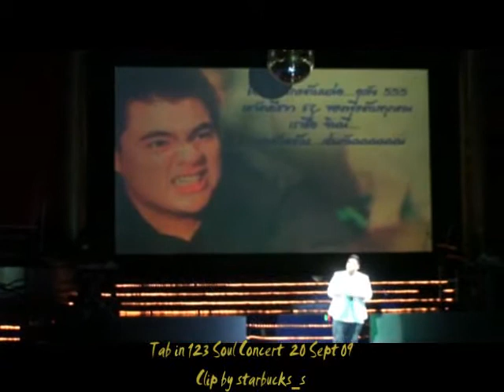20 Sept 09 Tab & 123 Soul & MV ฉันดีใจที่มีเธอ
20 Sept 09 Tab & 123 Soul & MV ฉันดีใจที่มีเธอ